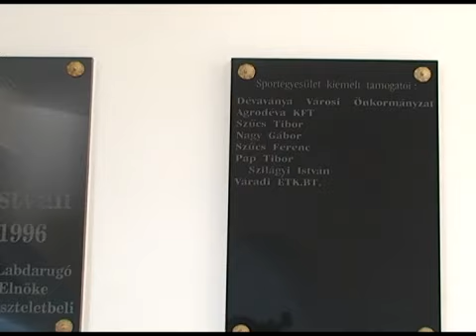Dévaványa pályaavató 2009